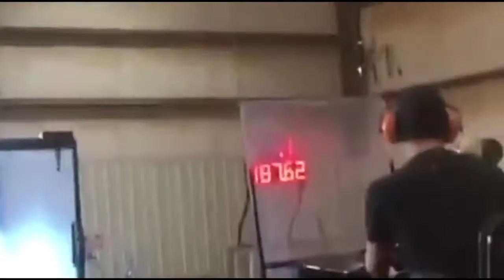Runs from the 2016 season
My passes from the 2016 season . Thanks to all who made it and this video possible.